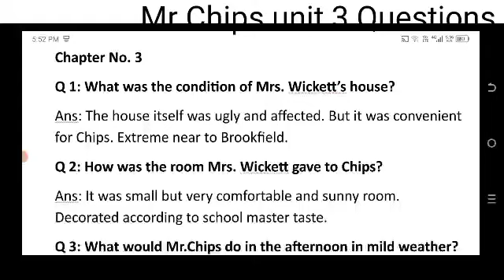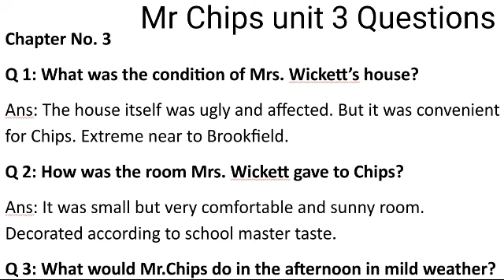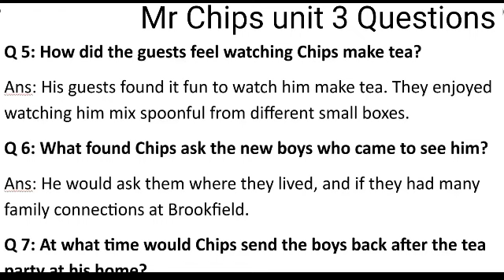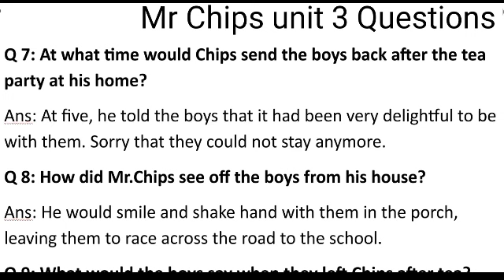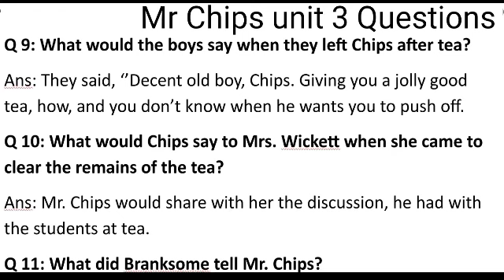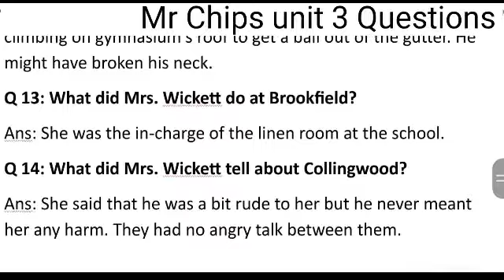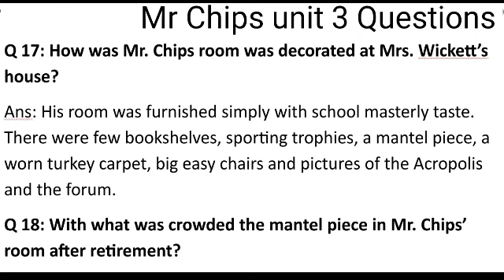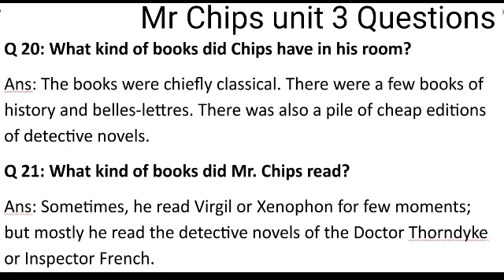Unit 3 Questions Mr Chips 2nd Year English